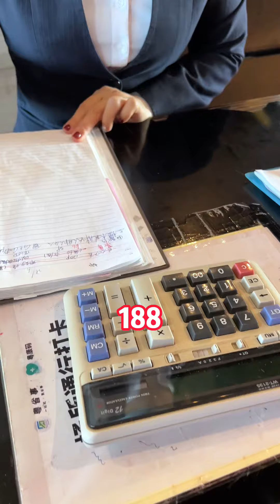61楼酒店自助餐！脆皮猪肘配小龙虾，188元一位胖哥馋的流口水！【樱木花胖】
61楼酒店自助餐！脆皮猪肘配小龙虾，188元一位胖哥馋的流口水！【樱木花胖】

猪肘 小龙虾 香辣 自助餐 樱木花胖 "請放心，我們的影片內容專注於美食製作，所有食材的取得方式都符合道德和法律規定。"